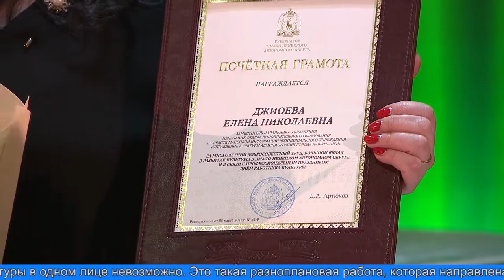С Днём работника культуры!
В Культурно деловом центре Салехарда прошла торжественная церемония, посвящённая сегодняшнему Дню работника культуры. Губернатор Дмитрий Артюхов вручил заслуженные награды руководителям Домов культуры, школ искусств, художественным руководителям и артистам, которые внесли значительный вклад в развитие своих учреждений, собственных талантов и ямальской культуры в целом.